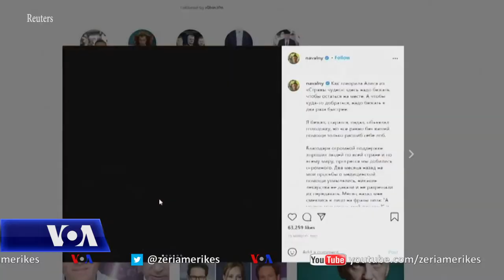Aleksei Navalni i jep fund grevës se urisë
Udhëheqësi i burgosur i opozitës ruse Aleksei Navalni njoftoi se do t’i japë fund grevës së urisë pas marrjes së ndihmës mjekësore dhe pas paralajmërimit nga mjekët e tij, se vazhdimi i saj do të ishte kërcënuese për jetën e tij. Në një postim në Instagram të premten pasdite, në ditën e 24 të grevës së urisë, zoti Navalni shkruante se ai do të vazhdojë të kërkojë të vizitohet nga mjeku i tij, për trajtimin e një humbjeje të ndjeshmërisë tek këmbët dhe krahët, kërkesa kryesore e politikanit kur njoftoi nisjen e grevës së urisë. Por ai tha se nuk do ta refuzonte më ushqimin pasi të vizitohej nga mjekë jo të burgut.